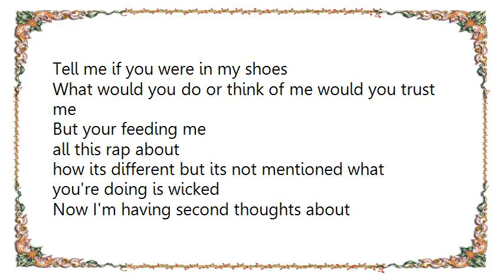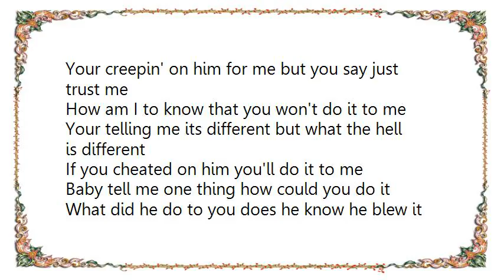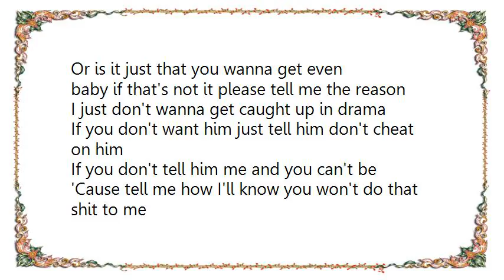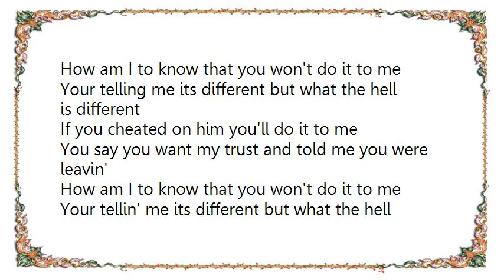Ginuwine - What's So Different Lyrics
[Lyrics Ginuwine - What's So Different]
What's so different?
What's so different?
If you cheated on him,
how do i know you're not gonna cheat on me
I need to tell you something, check this out

But at one time you loved him so what's so different
Tell me if you were in my shoes
What would you do or think of me would you trust me
But your feeding me
all this rap about
how its different but its not mentioned what you're doing is wicked
Now I'm having second thoughts about
you and me 'cause this is not how I want it or it should be

You say you want my trust and told me you were leavin'
How am I to know that you won't do it to me
Your tellin' me its different but what the hell is different
If you cheated on him you'll do it to me
Your creepin' on him for me but you say just trust me
Your telling me its different but what the hell is different

Like saying goes you reep what you sow
And what goes around
comes back around to you five times harder and I'm pretty sure
that he's thinking, that you're totally his
but you're here in my rimmed up drop top with me all hugged up
And all over me kissin' all of me
Is that to get me where you want me to be I don't want this to happen to me
So I'll drop you off go back to your man 'cause really this ain't me

Baby tell me one thing how could you do it
What did he do to you does he know he blew it
Or is it just that you wanna get even
baby if that's not it please tell me the reason
I just don't wanna get caught up in drama
If you don't want him just tell him don't cheat on him
If you don't tell him me and you can't be
'Cause tell me how I'll know you won't do that shit to me